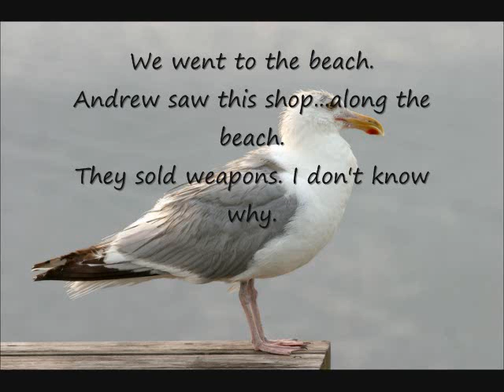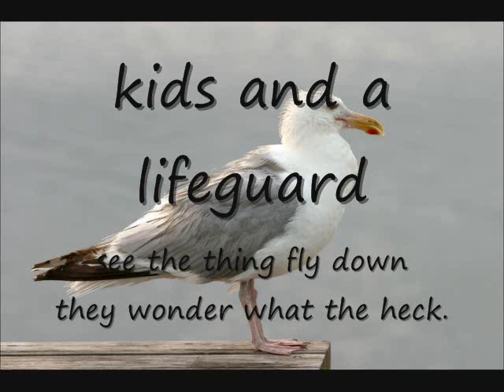Dual Theorem - The Seagull Fiasco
My own band actually. Made this for funsies. This is a comedy.